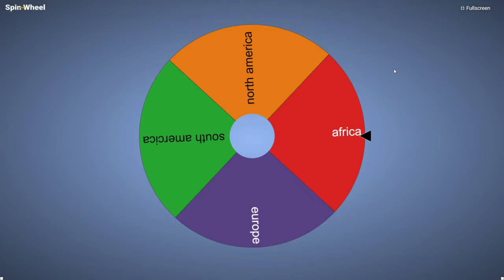Global Imperialism: Last Continent Standing Wins